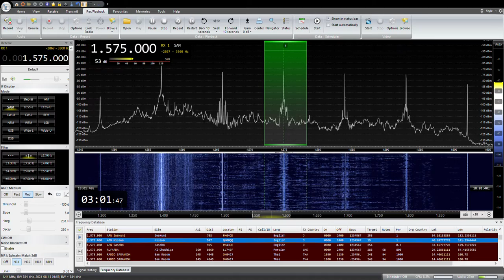1575KHZ AFN Misawa Iwakuni Sasebo 2021/ 08 /15 02:59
YOULOOP,YOUTWIST,DELTA FLAG
SAITAMA JAPAN